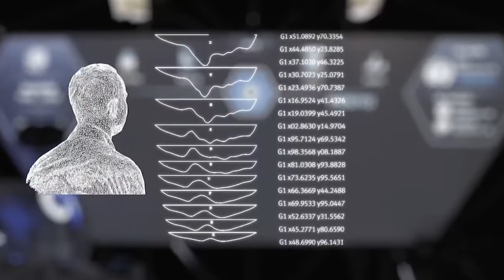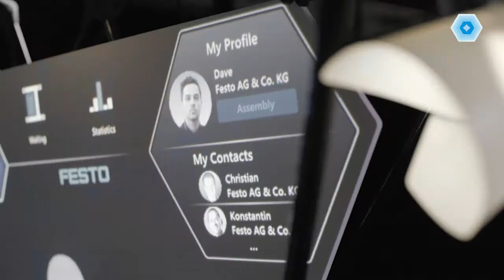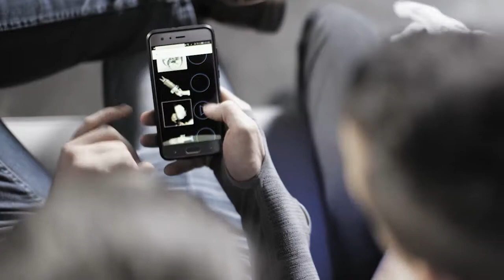BionicWorkplace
L’innovativa postazione lavorativa consente una collaborazione uomo-robot sicura ed efficiente perché è in grado di apprendere e personalizzare la produzione grazie al suo braccio robotico pneumatico, all'intelligenza artificiale e ai concetti operativi intuitivi personalizzati in lotti singoli.